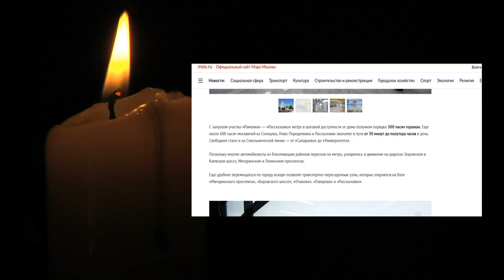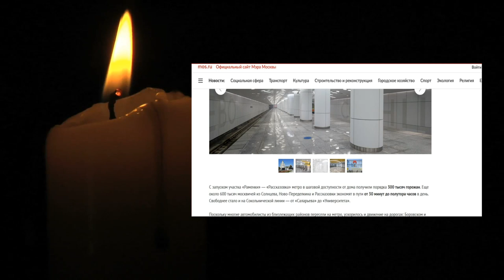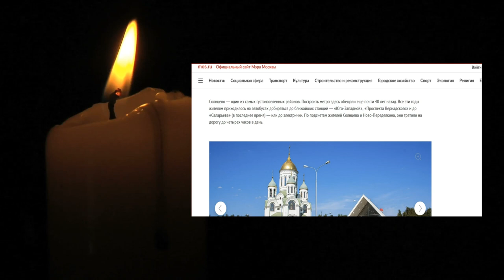2018 Ничего хорошего 320 лет рабства